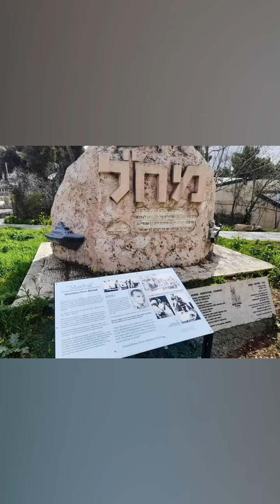Jerusalem - Feb 2024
Celebrating our 2nd anniversary with a trip to Jerusalem on 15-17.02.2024:
Botanical Garden of The Hebrew University on Mount Scopus
Hebrew University Mount Scopus View
Ammunition Hill
The Old City
Church of the Holy Sepulchre
The Western Wall